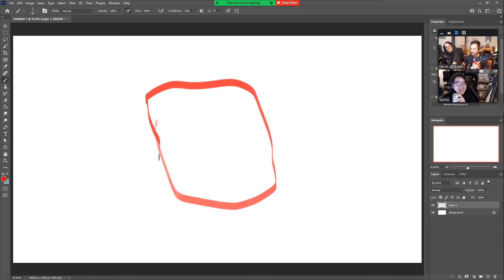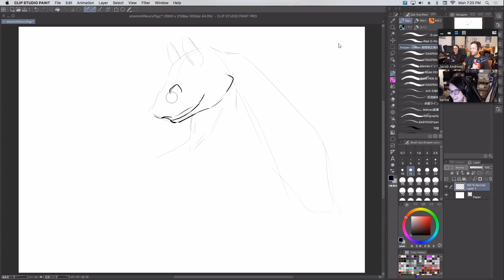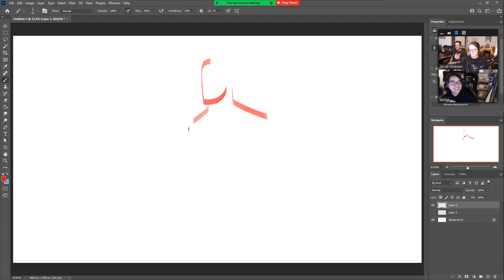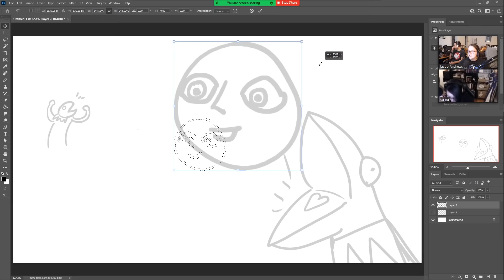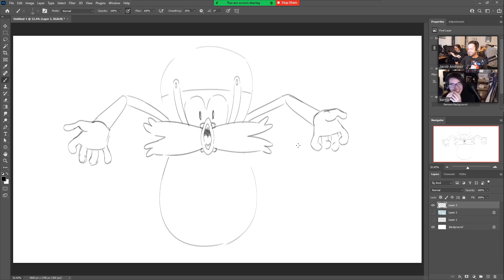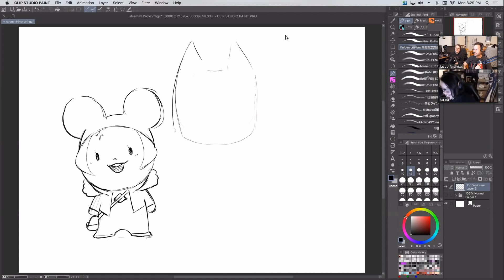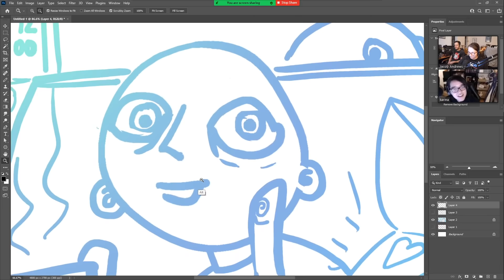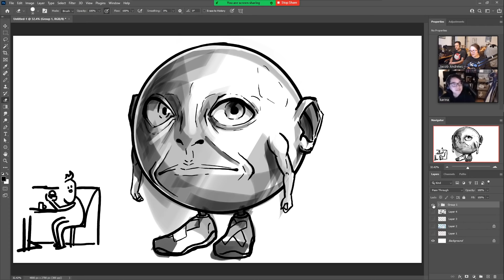Wow It Drawf.